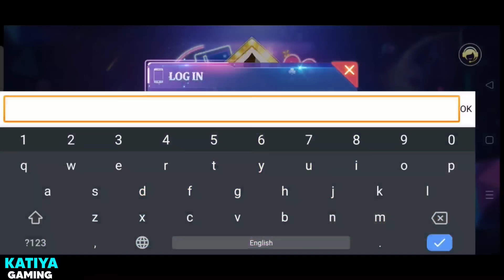Jonathan save Simp with pure 1v4 clutch 🔥 Godlike 55 kills chicken dinner 🥵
Source :- Rooter Pro

Cover Topic -
1. Battlegrounds Mobile india
Tags